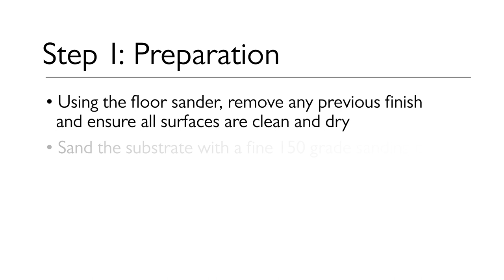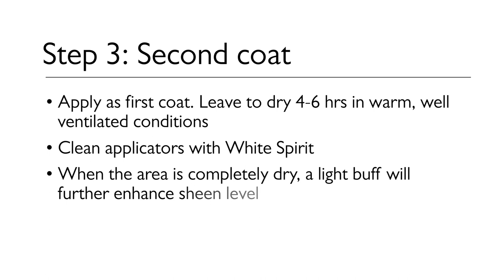Fiddes Hard Wax Oil - Wood Floors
Fiddes Hard Wax Oil is a blend of natural, quick drying, durable waxes and oils specifically formulated for application onto interior wood flooring and wood surfaces.

Available in Clear Matt, Clear Satin and Clear Gloss, Fiddes Hard Wax Oil is also available in a range of Satin coloured tints.
These may be further coated with a Semi-Gloss or Matt finish.